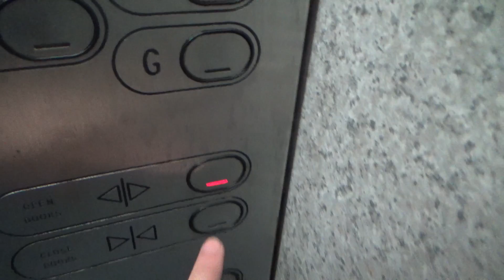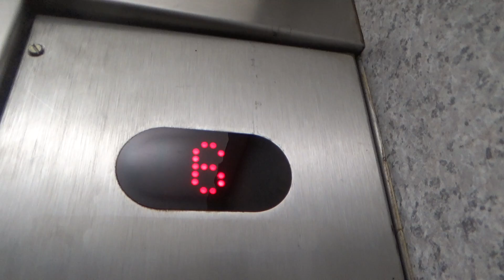[RV] Unlocked This Time! | 1980's Express @ Grand Central Tower (76 Manners St), Wellington CBD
ℹ️ [RV] = Revisit

Last time I came here, it was a weekend so all the floors were locked. Today, it's a weekday, so I can ride these elevators! And they are no short of 80's Express beauty. Nothing much more to say — these are very similar to Eagle Technology just a bit further down the road. This was another building that I wanted to be cautious in, because it's almost home time and people who see you film the lifts will be very rude in asking you to get out.

Manufacturer: Express
Model: —
Year: 1980's
Fixtures: Series 3
Type: Traction
No. of elevators in set: 3
Floors served: ★G, 1, 2, 3, 4, 5, 6, 7, 8, 9, 10, 11
Capacity: 11 persons / 750 kg

Total: ♾/100